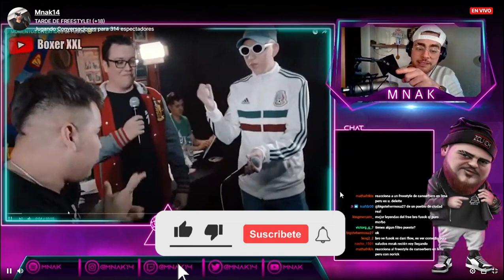😂Mnak REACCIONA a MOMENTOS DIVERTIDOS DE FUSOK😂